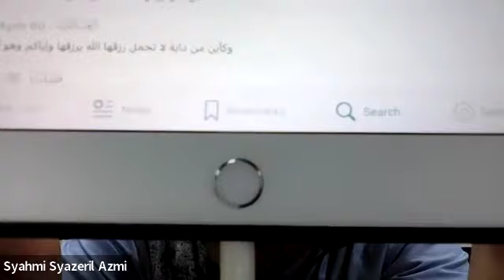Kuliah JAA, Tadabbur Ayat2 Asmaul Al Husna Oleh Ust Syahmi Syazeril Azmi. Selasa, 27/2/24. (Siri 9)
Ikhtiron : As Samiq’ul  dan Al ‘Alim